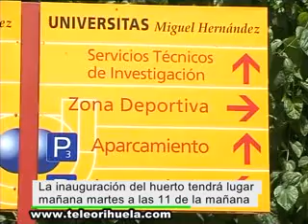La UMH inaugura el Huerto Ecológico Norman Ernest Borlaug en el 8º aniversario del MUDIC